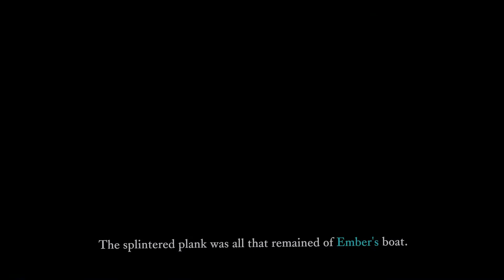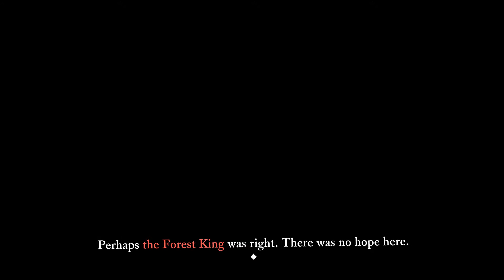The Last Campfire (part 9)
Ember is dead. We want to move on. Let us help others move on and then maybe we can move on too.